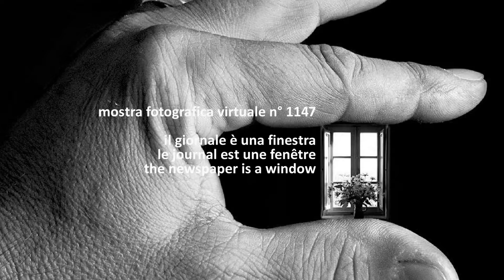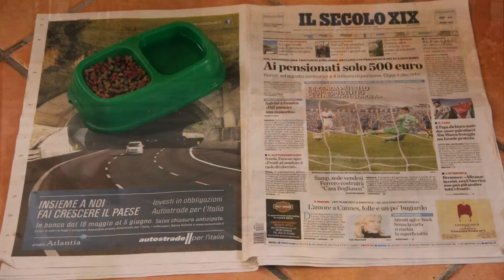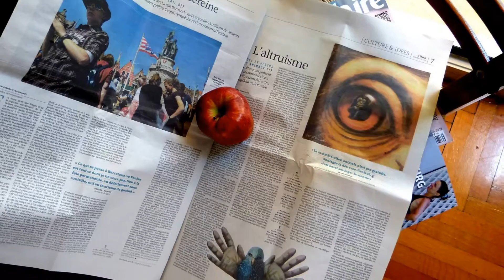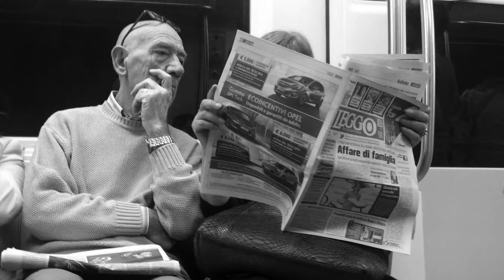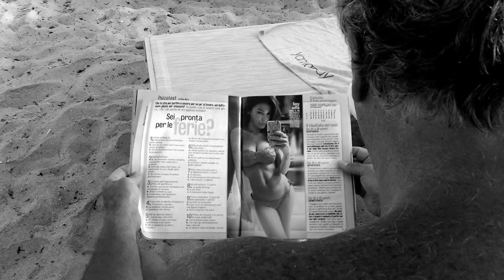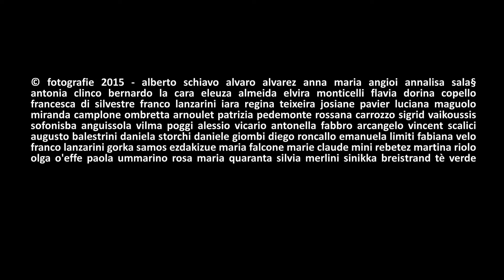1147. 20150810 - Collective work - il giornale è una finestra - regia Arcangelo Vincent Scalici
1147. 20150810 - Collective work - il giornale è una finestra - regia Arcangelo Vincent Scalici musica JOSE TRAVIESO - The_Illusionist - gruppo facebook "finestre - fenêtres - windows" video non commerciale playlist: 7/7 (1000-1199) facebook "finestre - fenêtres - windows"